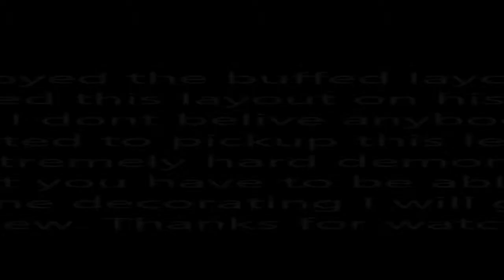Kratos Preview 1 + Information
Freakify made this layout and no one picked it up so I did! The original layout wasn't really consistently extreme so I buffed! Expect another preview soon!